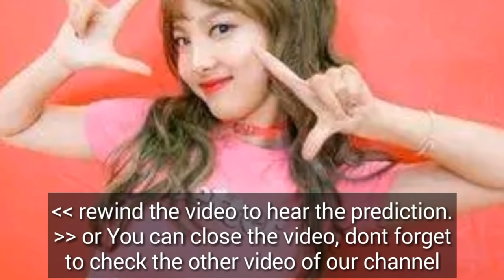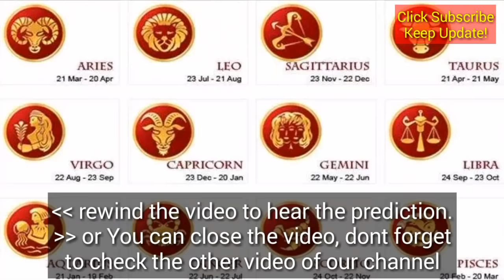RAMALAN ZODIAK HARI INI 29 JANUARI 2019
zodiak, ramalan, RAMALAN ZODIAK HARI INI 29 JANUARI 2019